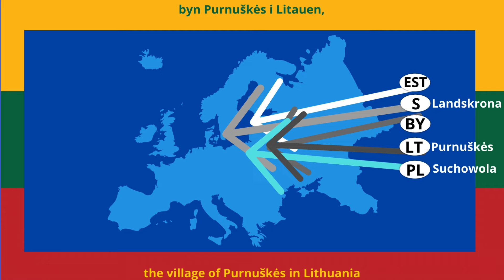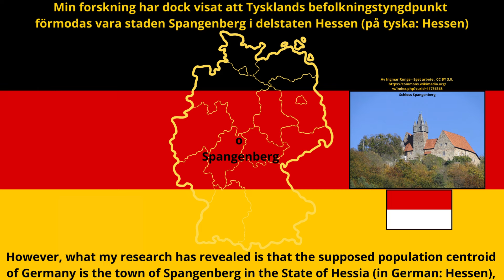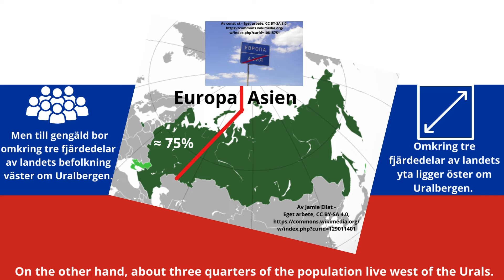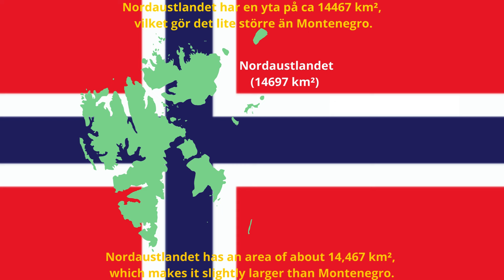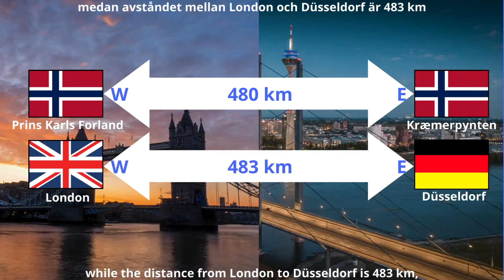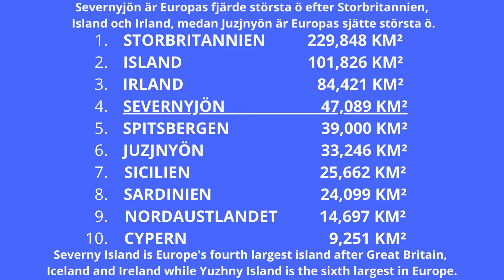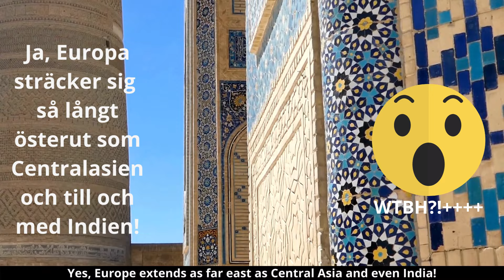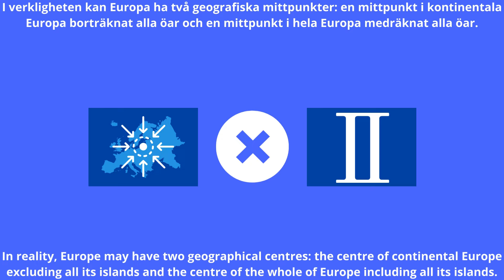VAR LIGGER EUROPAS CENTRUM - DEL 2: FRÅGAN OM ÖARNA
Fortsättningen till "Var ligger Europas centrum?" (en video som orsakade en hel del kontroverser).

I denna video berättar den brittiska geografen och språkforskaren Multilingo Man varför han tycker det är rätt att inkludera västra Ryssland samt de avlägsna öar som ligger i Atlanten och Norra ishavet vid beräkningen av Europas geografiska mittpunkt (men inte vid beräkningen av Europas demografiska mittpunkt). Välkommen.